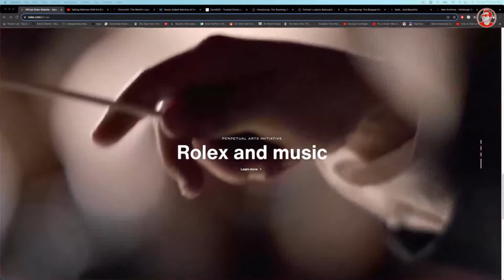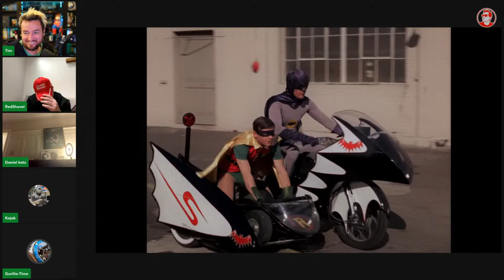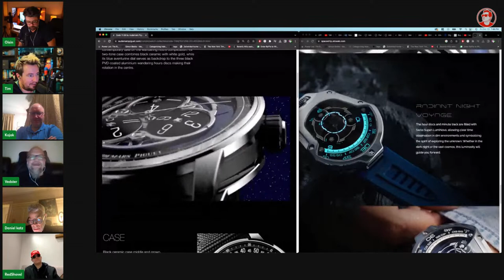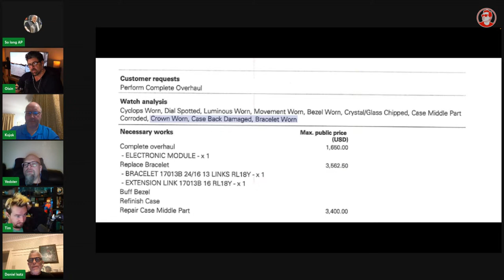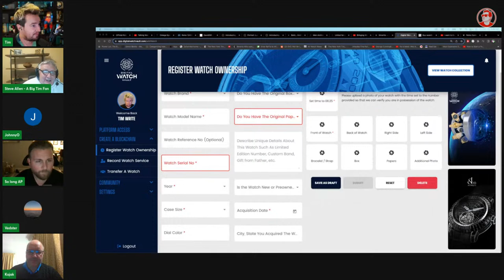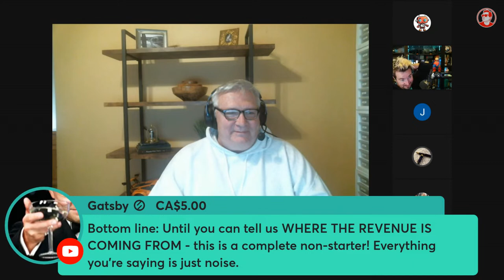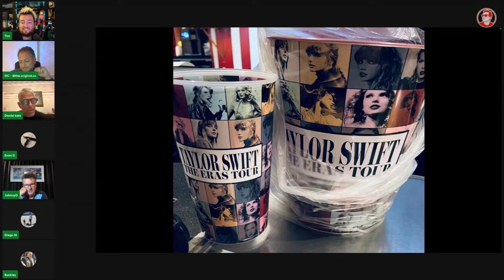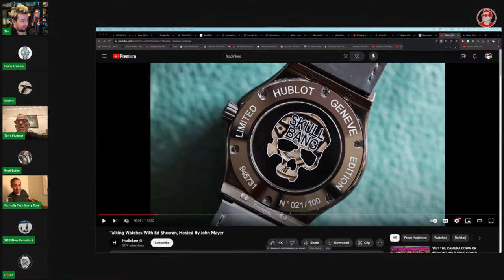Is Digital Watch Vault the Future or Failure? Talking Watches with @OisinOMalley! | ep1045